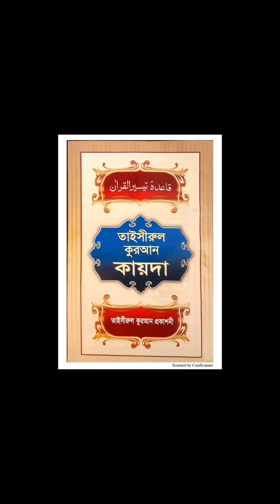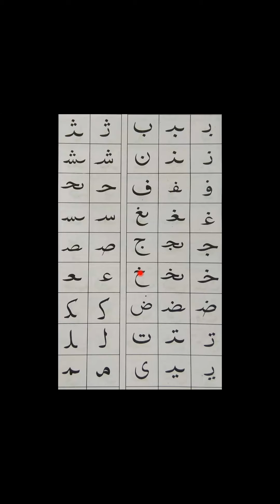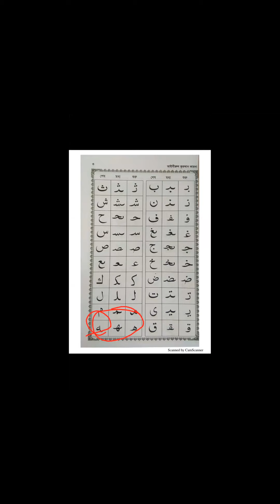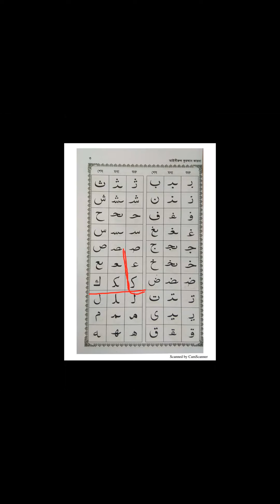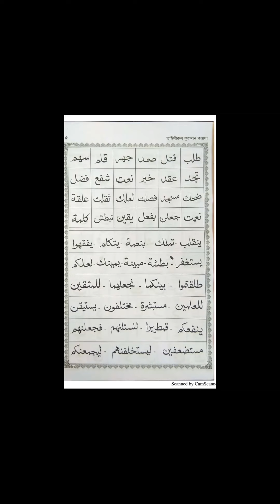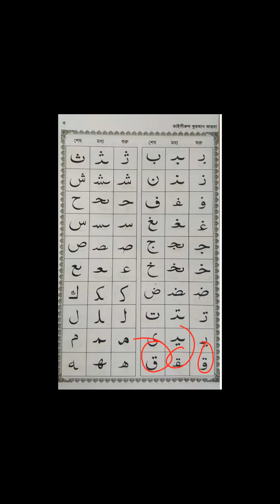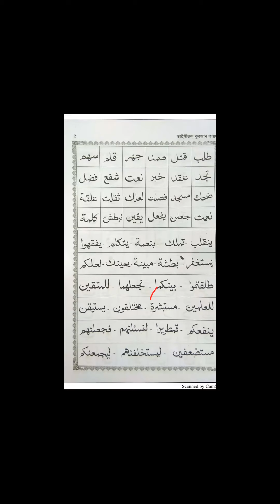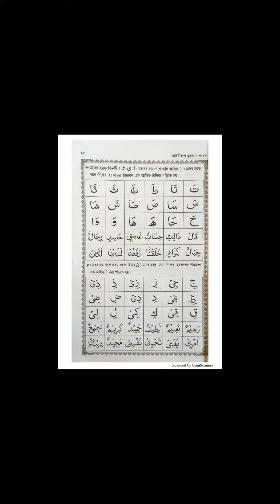এসো তাজবীদ শিখি ০৭, Lecture 08 (মুরাক্কাব)